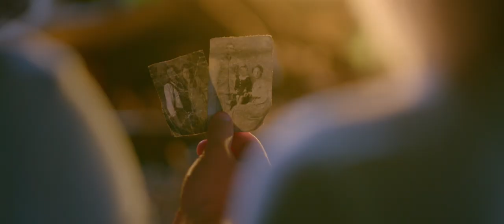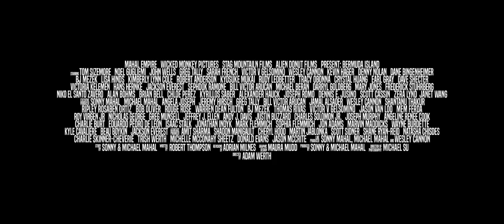Bermuda Island | OFFICIAL TRAILER